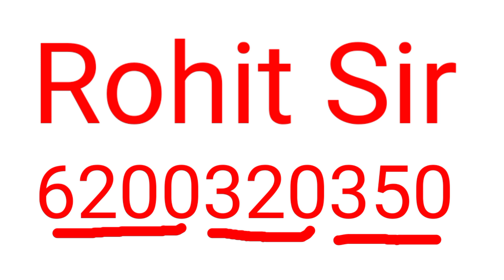Alphabet capital letters A B C D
SRI RAM PUBLIC SCHOOL
Chandraha Bagicha Tola